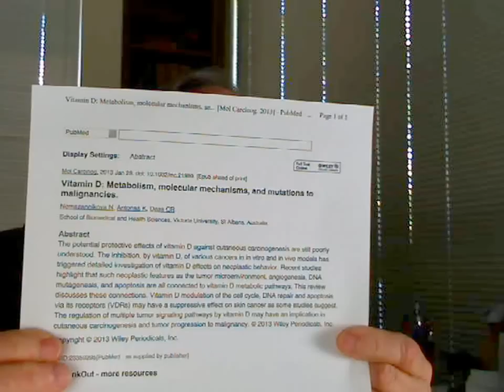Sun and Skin Cancer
Dr. Joe talks about the potential for vitamin d to ward against skin cancer.